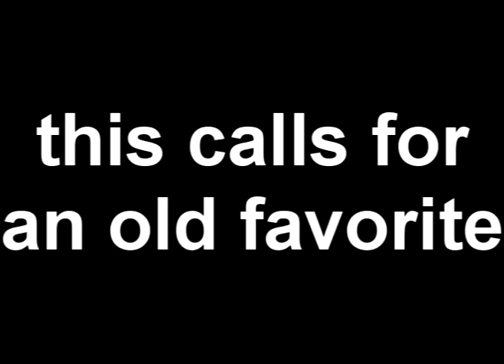400 Subscribers! You get a song!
I love it! Keep it coming! My summer's been much less productive than previous years, but I have NOT forgotten about you, my lovelies!